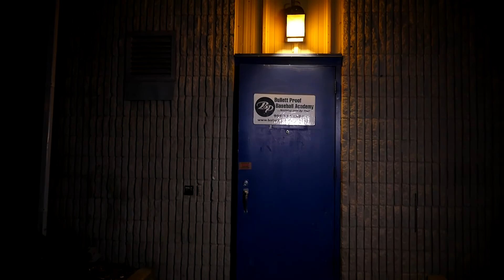Elite Soccer Development 2017